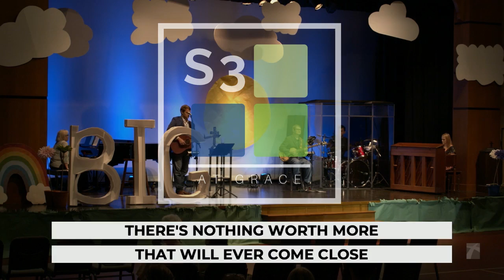S3 - June 27, 2021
Scripture:
Matthew 7:13-14

Sermon:
Laws of the Woods - Part 4: "Make Two Trips" - by Pastor Tyler Christiansen